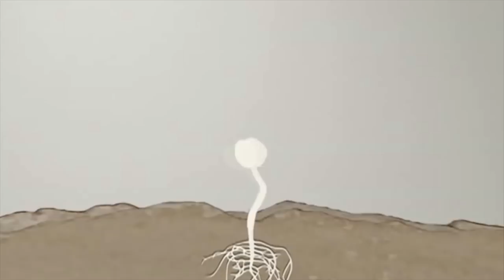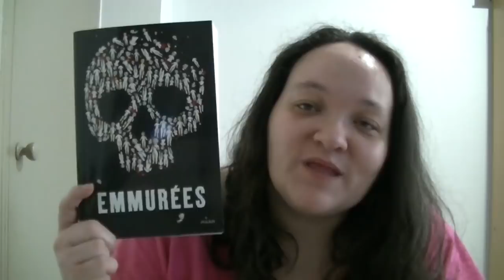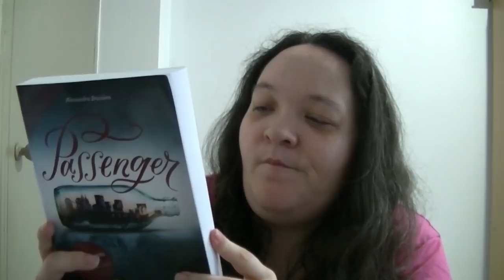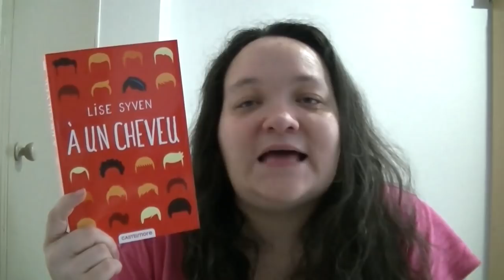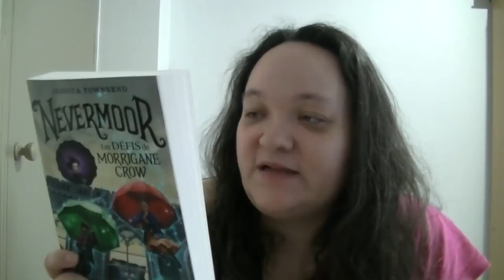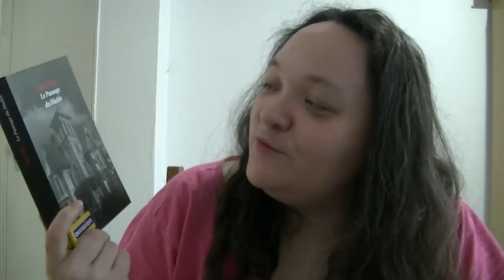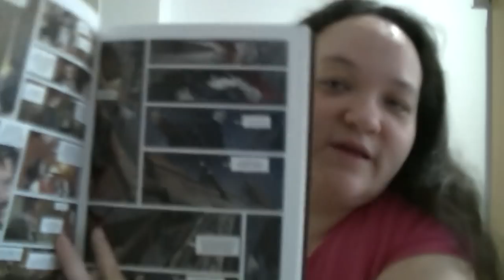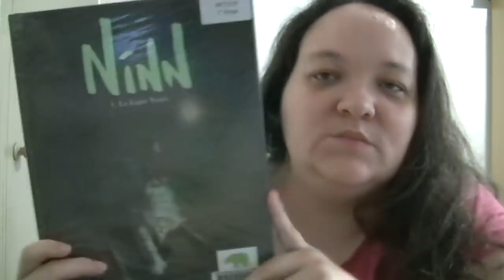Book Haul octobre 2018 : Le gros craquage